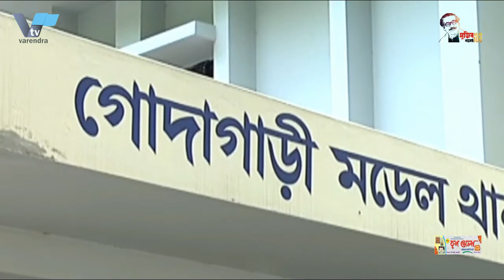রাজশাহীতে নির্মনাধীন তিনতলা ভবনের ছাদ থেকে পড়ে এক শ্রমিকের মৃ*ত্যু